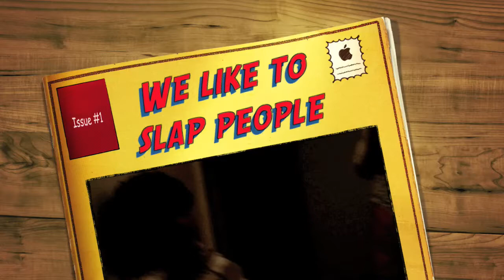We Like To Slap People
throw-away video...had a whole bunch of random clips so I decided to get rid of them by making this...no big yo.